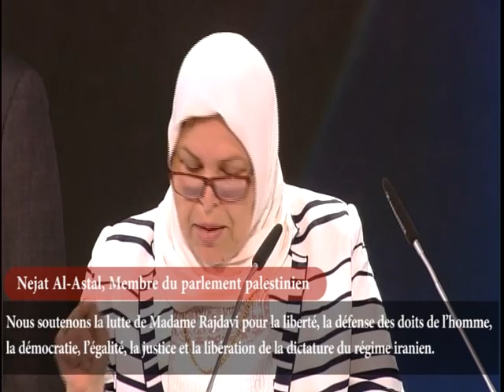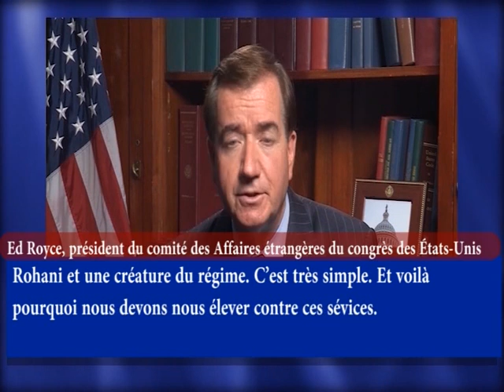Villepinte -- Grand rassemblement iranien 27 Juin 2014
Le grand rassemblement des Iraniens et des partisans de la Résistance iranienne venus de 69  pays s'est ouvert  dans l'après-midi du 27 juin en présence de plus de 600 personnalités politiques, juridiques et parlementaires de diverses tendances politiques dans le hall d'exposition de Villepinte dans le nord de Paris.
De France: Gilbert Mitterrand, président de la fondation Danielle Mitterrand-France Libertés ; Michèle Alliot-Marie, ancienne ministre d'Etat ; Bernard Kouchner, ancien ministre des affaires étrangères ; Rama Yade, ancienne secrétaire d'Etat aux Droits de l'Homme ; Martine Valleton, maire de Villepinte ; Jean-Pierre Bequet, conseiller général du Val d'Oise ; Jean-François Legaret, maire du 1er arrondissement de Paris ; Jean-Pierre Muller, conseiller général et maire de Magny-en-Vexin